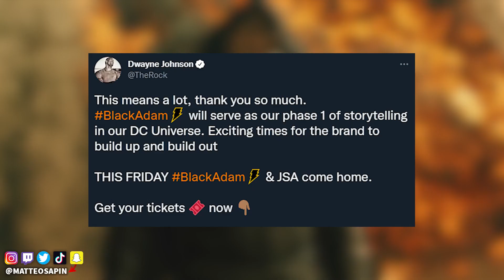BLACK ADAM : Quel avenir pour la JUSTICE SOCIETY ? (et teasing scène post-credits)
👤 Voix et Texte de Matteo Sapin / Montage de Sacha Paolini

Warner Bros

❌Pas d'insultes